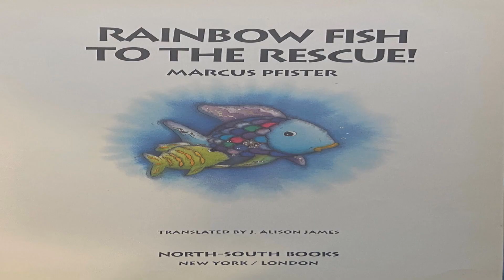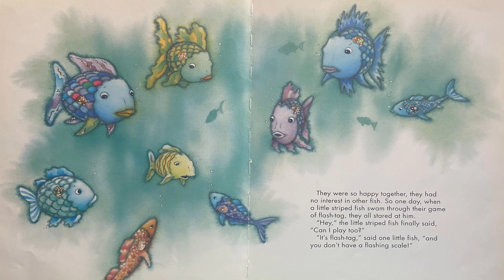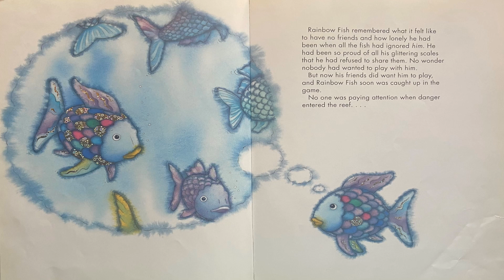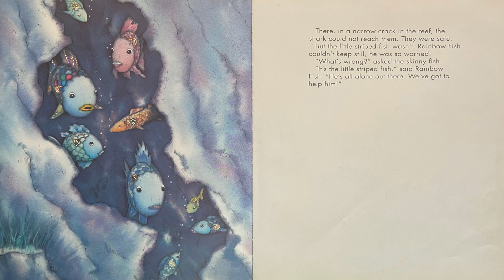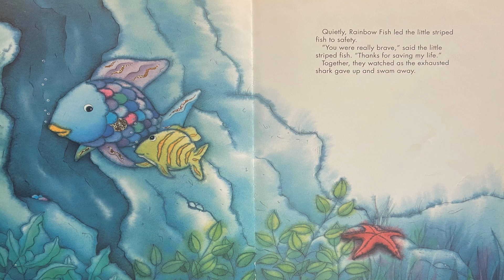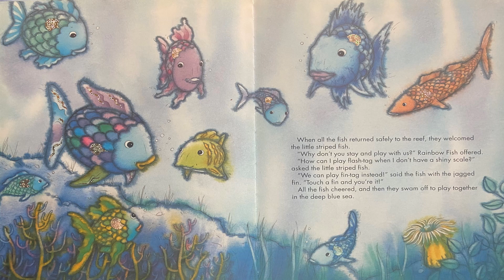Rainbow Fish to The Rescue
Join rainbow fish on an adventure where he must choose between old friends and a new one.  Rainbow fish steps up to help his new friend and everybody ends up friends in the end.